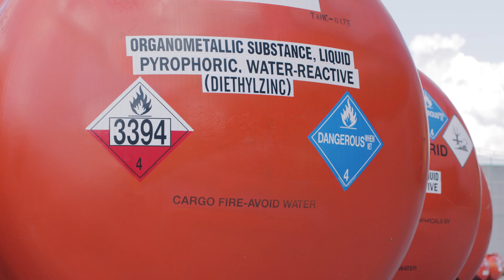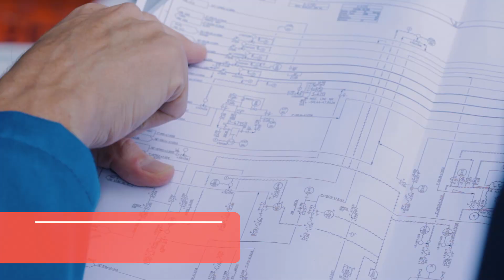Safety services metal alkyls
Metal alkyls or organometallic substances can react spontaneously with air and react violently with water. Watch this video and see how our unique services can help you to safely handle these products.

Nouryon is the world’s largest producer of metal alkyls, which are used to make every day products like packaging, toys, LED lights, HDTVs and mobile phones. We introduced this essential chemistry 60 years ago, when we opened the first metal alkyls production site in Battleground, Texas.

The company has significantly grown its metal alkyls business through new product innovation resulting in continuous expansion of the Battleground site, and it added a second production facility in Rotterdam, the Netherlands in 1997. In 2019, Nouryon became the only truly global metal alkyls producer when it acquired Zhejiang Friend Chemical Co. (Friend), the largest Chinese producer of triethylaluminum (TEAL).

Metal alkyls can react spontaneously with air and react violently with water. Our safety experts have accumulated an immense amount of knowledge on the safe handling, storage and processing of metal alkyls which we share with our customers as an integral part of the services we provide. Check this video and see how our unique services can help you to safely handle these products.